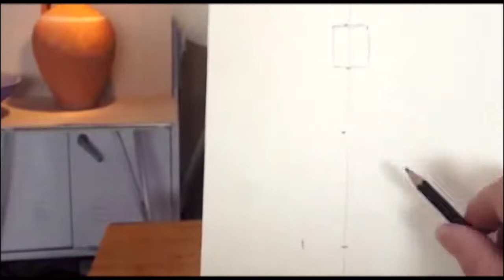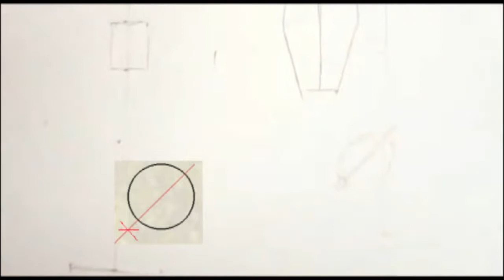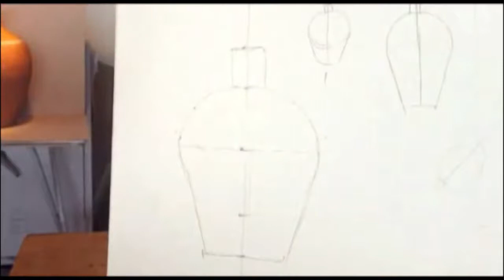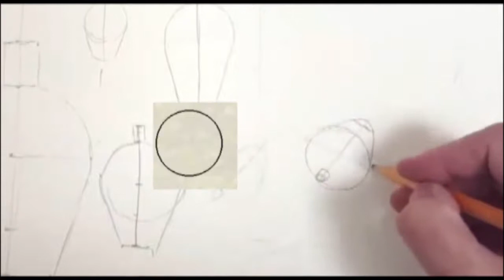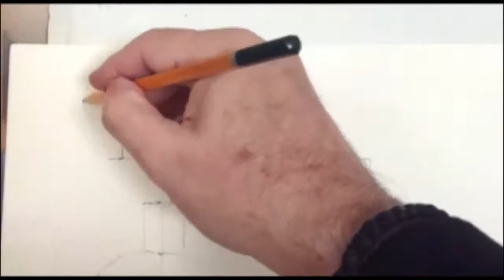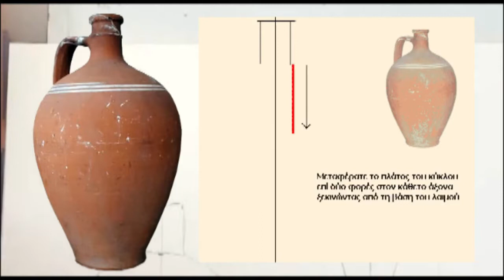1.3 ΣΧΕΔΙΑΖΩ - ΟΓΚΟΣ - Η Στάμνα!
Με κλικ στο ΕΜΦΑΝΙΣΗ ΠΕΡΙΣΣΟΤΕΡΩΝ, υπάρχει αναλυτικός κατάλογος μαθημάτων!
Πρόγραμμα μαθημάτων για Ελεύθερο Σχέδιο!
Για σχέδιο και το 1ο πέρασμα σκιάς, με μολύβι ΗΒ.
Οι επόμενοι τόνοι με Β3.
Αργότερα ξεκινώ με Β3 και για σκιά φτάνουμε σε Β5, Β9.
Όσο ποιο μαλακός ο γραφίτης, δεν καταστρέφει την υφή της επιφάνειας του χαρτιού.
Η διαβάθμιση τόνων δεν έχει όρια και ως βάση δεχόμαστε τουλάχιστον 5 εντάσεις απ' το Λευκό έως το Μαύρο!

Στηρίξτε τη γνώση, κοινοποιήστε, βοηθήστε να φτάσει παντού με 100ντάδες βίντεο μαθήματα!

Σύλλογος Ζωγράφων-Αγιογράφων "ΝΟΗΣΙΣ & ΕΚΦΡΑΣΙΣ"
Ερμού 1 - 3ος Θεσσαλονίκη - τηλ: 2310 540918